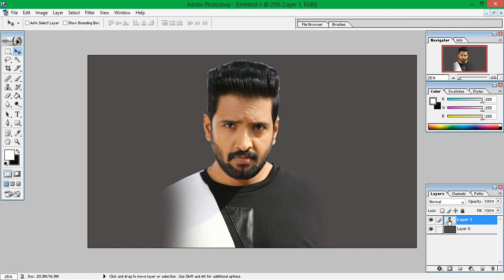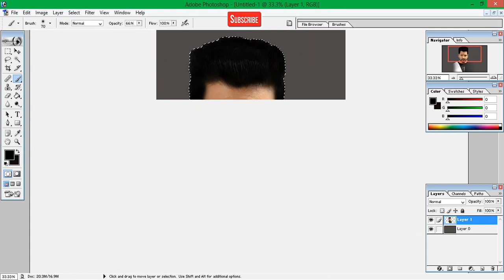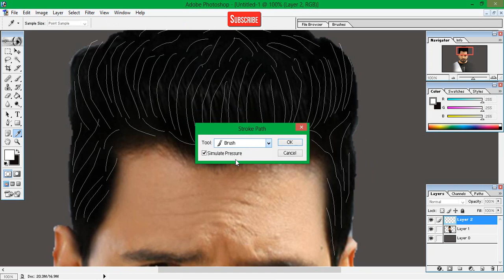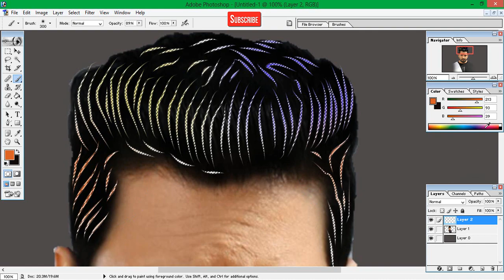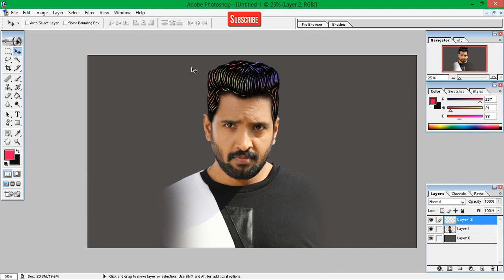How to Draw hair Stroke path pen tool Photoshop 7.0 Tamil